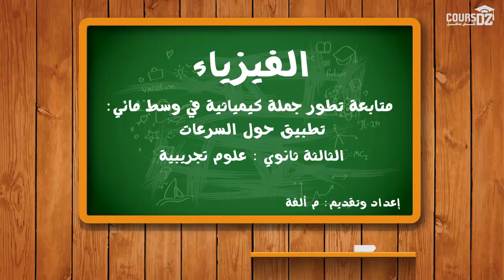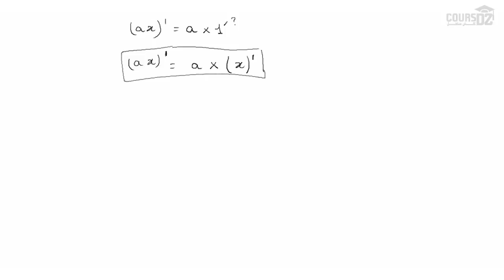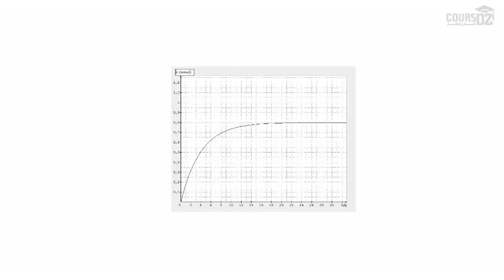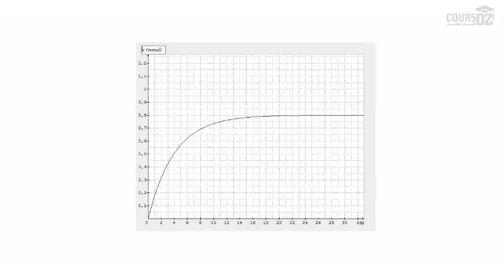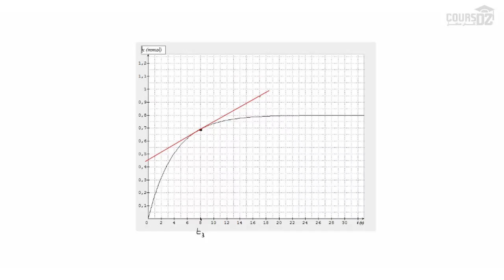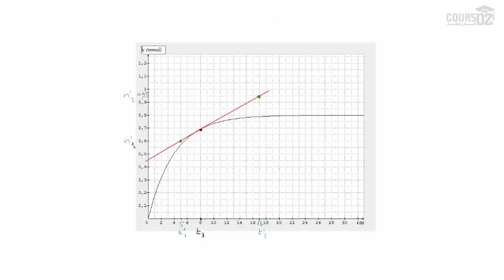متابعة تطور جملة كيميائية في وسط مائي: تطبيق حول السرعات | الثالثة ثانوي علوم تجريبية | Cours DZ